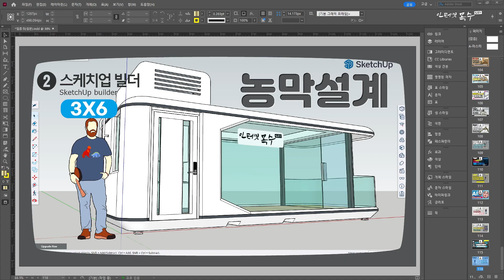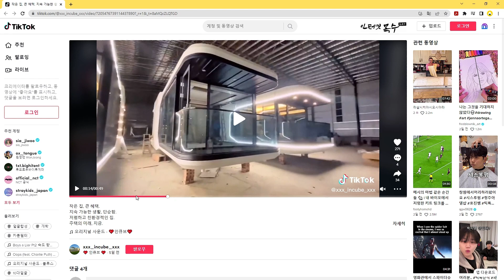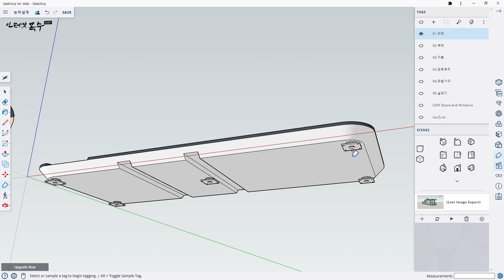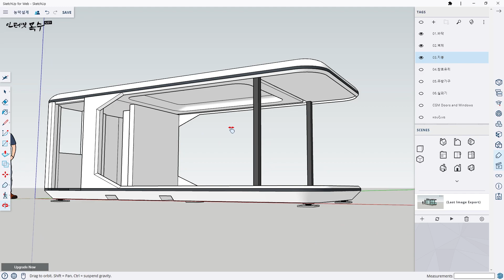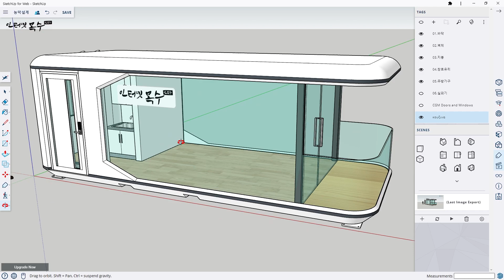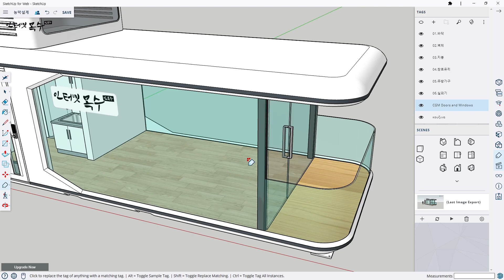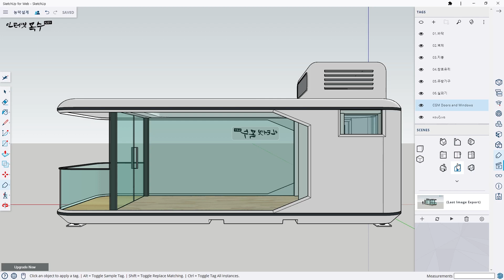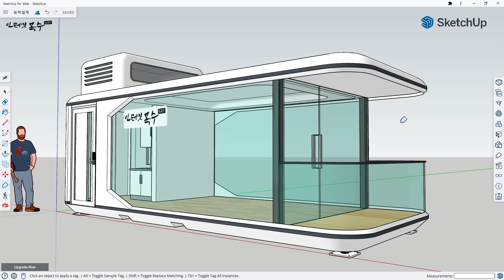웹용 스케치업으로 농막 설계하기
틱톡같은 숏폼에 자주 등장하는 스페이스 모듈 형태의 숙박시설을 motive로 웹용 스케치업에서 농막으로 설계하는 과정을 소개합니다.
3X6컨테이너 크기로 농막 기준인 20㎡ 미만으로 설정하였으며 motive가 되는 작품을 그대로 재현하고자 시도한 스케치업 모델입니다.